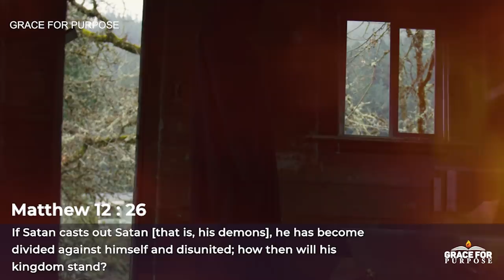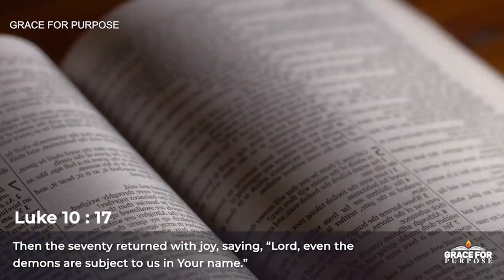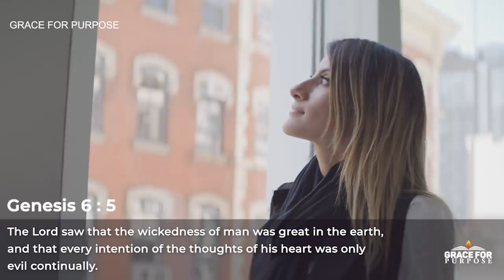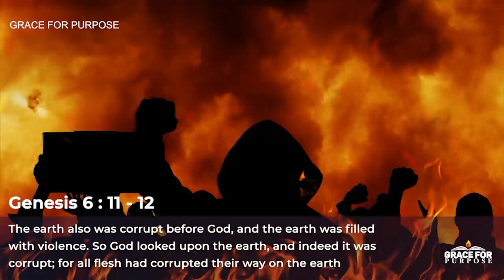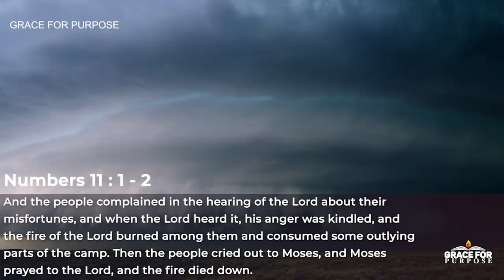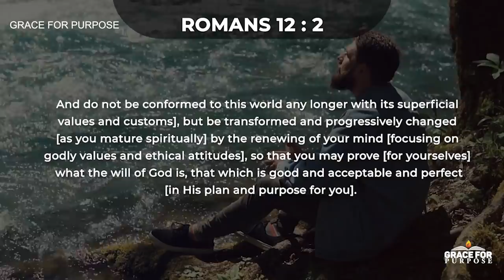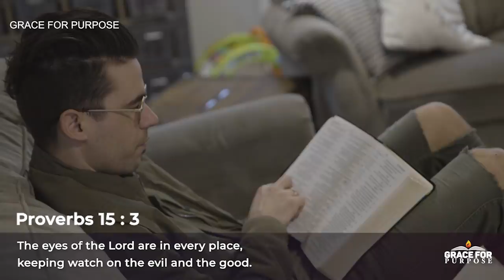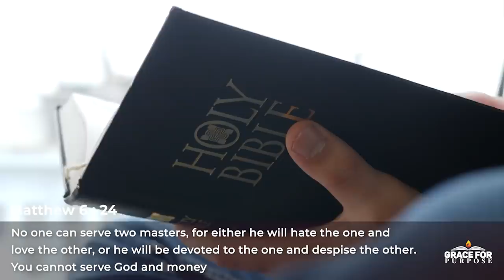Only TRUE Believers Can See The Signs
An eye opening video about some of the forces the bible has told us to watch out for.

Christian Motivation